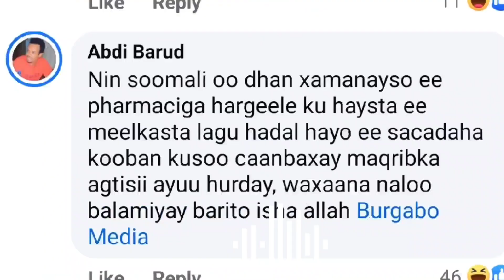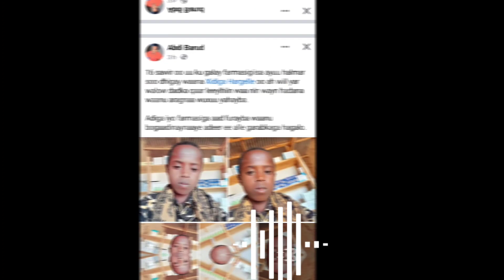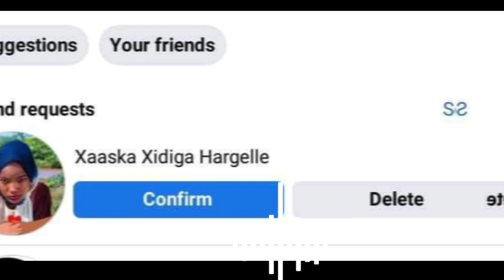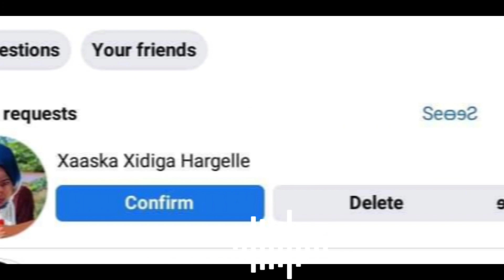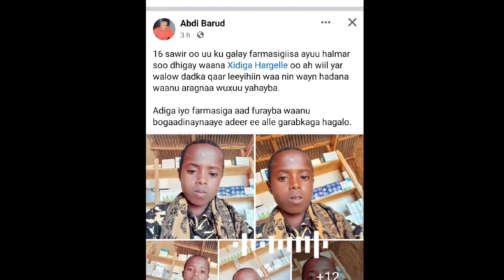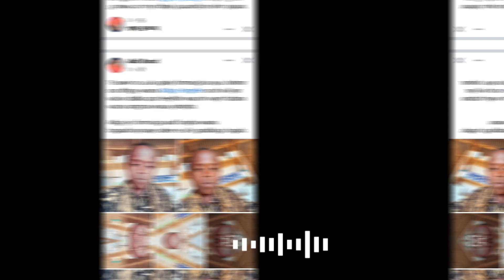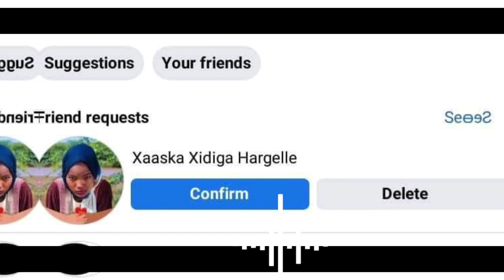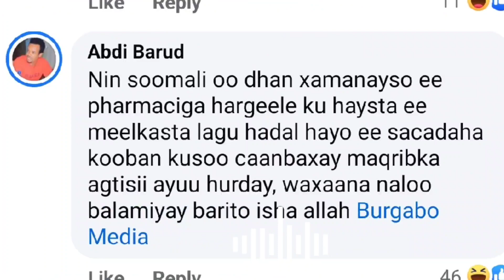Xidiga hargele waa xifidul quraan 16 sawir ayuu hal mar sodhigay Facebook giisa intii aya uqaraxday